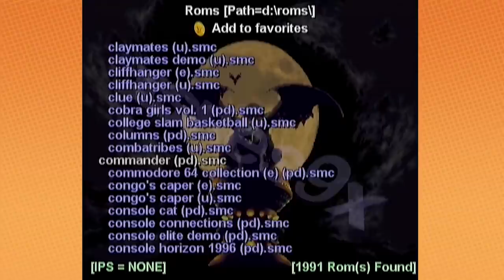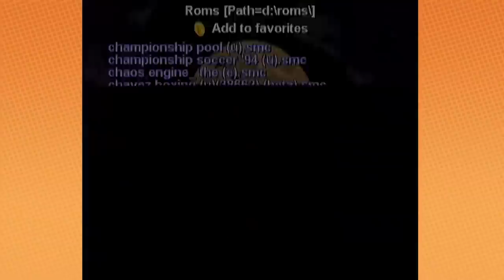Christmas Chow Wai Man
Submit your own Game Grumps clips to be featured! 🔽
1. Go to the comments section of the video on the Game Grumps channel that has the funny moment.
2. Comment GrumpClips plus the time stamp of the funny moment in the video (I.e. 10:05 - 11:00).
3. Clap your hands 3 times and say ‘boomerang’ backwards.
4. All done!

Thanks for the clip suggestion Isabel Silva and Natsby!